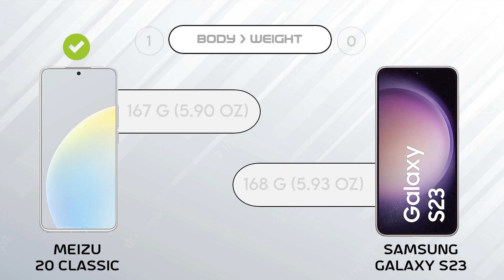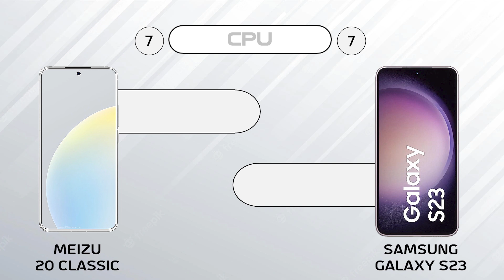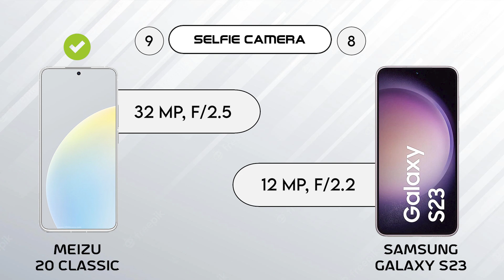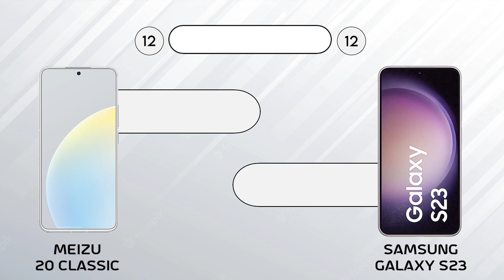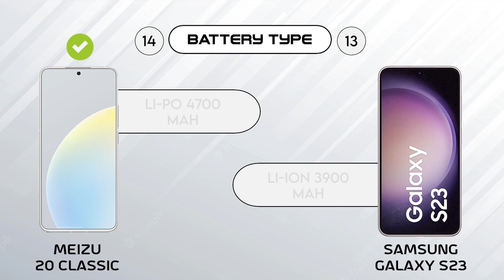Meizu 20 Classic vs Samsung Galaxy S23 | 9 Pro Tech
Buy Essential Mobile/Computer Gadgets

Wi-Fi Range Extender EX3700 - Coverage Up to 1000 Sq Ft and 15 Devices

TP-Link AX1800 WiFi 6 Router, USB port, Works with Alexa:

Logitech M510 Wireless Computer Mouse:

Portable Handheld Fan with USB Rechargeable 2000mAh Battery:

Beats Solo3 Wireless On-Ear Headphones:

Beats Studio Buds – True Wireless Noise Canceling Earbuds:

SAMSUNG Galaxy Buds Pro 2:

12" Screen Magnifier for Smartphone:

Razer Kishi V2 Mobile Gaming Controller (Android/IOS/Xbox/PC/PS):

FIFINE 1440p Full HD PC Webcam with Microphone, tripod, for Desktop & Laptop:

Luxury Liquid Silicone Phone Case for iPhone:

Mobile Phone Charging Port Dust Plug Port Cleaner Kit:

In this video we are going to compare Meizu 20 Classic vs Samsung Galaxy S23, hope you will enjoy this mobile comparison video and the confusions related to mobile phone will be clear after watching this video.

HASHTAGS

OTHER SEARCHES

Samsung Galaxy S23 unboxing in hindi
Samsung Galaxy S23 camera comparisons
Samsung Galaxy S23 charging
Samsung Galaxy S23 review
Samsung Galaxy S23 pubg
Samsung Galaxy S23 cpu
Samsung Galaxy S23 display
Samsung Galaxy S23 weight
Samsung Galaxy S23 build
Samsung Galaxy S23 ip rating
Samsung Galaxy S23 refresh rate
Samsung Galaxy S23 screen to body ratio
Samsung Galaxy S23 resolution
Samsung Galaxy S23 os
Samsung Galaxy S23 chipset
Samsung Galaxy S23 processor
Samsung Galaxy S23 gpu
Samsung Galaxy S23 memory
Samsung Galaxy S23 camera test
Samsung Galaxy S23 camera specs
Samsung Galaxy S23 features
Samsung Galaxy S23 usb type
Samsung Galaxy S23 sensors
Meizu 20 Classic Price
Meizu 20 Classic Malayalam
Meizu 20 Classic Tamil
Meizu 20 Classic español
Meizu 20 Classic unboxing
Meizu 20 Classic unboxing in hindi
Meizu 20 Classic camera comparisons
Meizu 20 Classic camera
Meizu 20 Classic battery
Meizu 20 Classic charging
Meizu 20 Classic review
Meizu 20 Classic pubg
Meizu 20 Classic cpu
Meizu 20 Classic display
Meizu 20 Classic weight
Meizu 20 Classic build
Meizu 20 Classic ip rating
Meizu 20 Classic refresh rate
Meizu 20 Classic screen to body ratio
Meizu 20 Classic resolution
Meizu 20 Classic os
Meizu 20 Classic chipset
Meizu 20 Classic processor
Meizu 20 Classic gpu
Meizu 20 Classic memory
Meizu 20 Classic camera test
Meizu 20 Classic camera specs
Meizu 20 Classic features
Meizu 20 Classic usb type
Meizu 20 Classic sensors